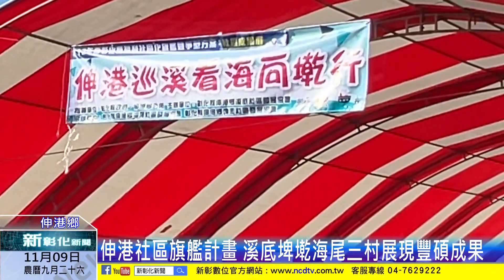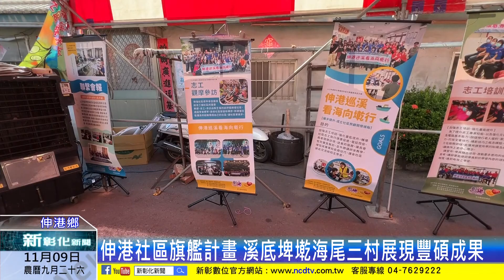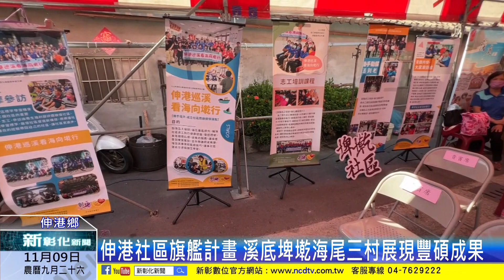新彰化新聞20231109 伸港社區旗艦計畫 溪底埤墘海尾三村展現豐碩成果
伸港社區旗艦計畫經營有成，由溪底社區與埤墘與海尾社區合作，共同執行社區旗艦計畫，透過精彩的動態演出以及精美的靜態作品展出，讓外界看見社區這一年來的多元發展成果。